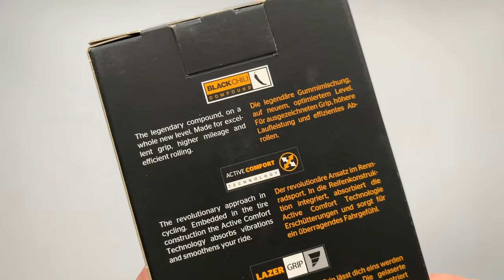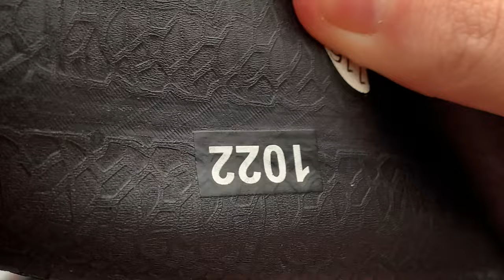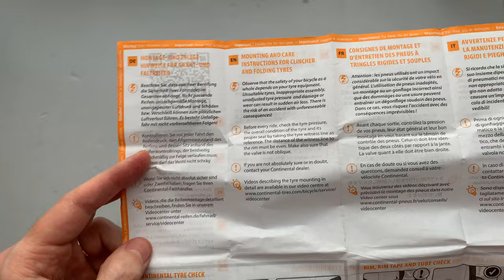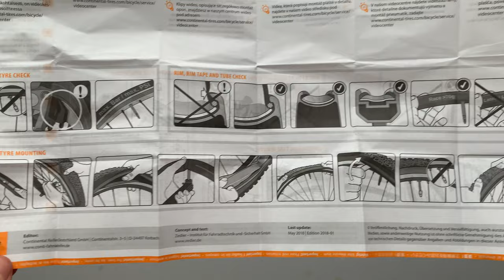Continental Grand Prix 5000 S TR Kerékpár Gumi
Hajtogatós, tubeless-ready országúti bringa gumi black chili compounddal.
- 220 TPI
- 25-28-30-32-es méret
- Vectran Breaker | LazerGrip | ACT